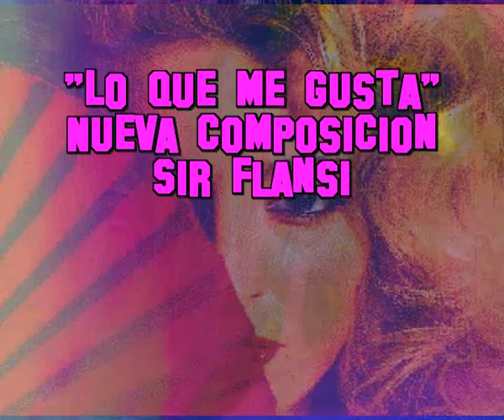Lo que me gusta, nueva composicion de Sir Flansi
Y SI QUIERES SABER LO QUE ME GUSTA
TE LO VOY A DECIR ABIERTAMENTE

ME GUSTARIA REPOSAR LA CABEZA
ENTRE TUS PECHOS,
DORMIRME EN ELLOS DE ALEGRIA
GOZAR DE LA VIDA ENTRE TUS PIERNAS
Y DARTE TODO EL AMOR QUE HAY EN MI VIDA

ME GUSTARIA TENERTE ENTRE MIS BRAZOS
Y DISFRUTARTE, TAMBIEN QUE ME DISFRUTARAS
PASAR LAS NOCHES AMANDOTE INTENSAMENTE
TENER MIL BRAZOS, MI AMOR, PARA ENVOLVERTE

ME GUSTARIA TENER MAS POESIA
PARA DECIRTE MI AMOR, CUANTA ALEGRIA
ME PRODUCE SABER, QUE NO ME OLVIDAS
QUE CUANDO PIENSAS ME TIENES CADA DIA

ME GUSTARIA GEMIR EN TUS OIDOS
TENER UN SITIO PARA NUESTRO NIDO
VOLAR CONTIGO ALLA POR EL ESPACIO
SALTANDO ESTRELLAS, UNA A UNA EN CADA PASO

ME GUSTARIA QUE MI CANCION DURARA
TODA UNA VIDA Y QUE YO TE LA CANTARA
EN CADA ESTROFA, EN CADA MADRUGADA
ME GUSTARIA QUE DE MI TE ENAMORARS
QUE DE MI TE ENAMORARAS,